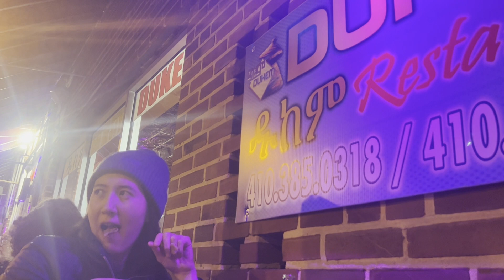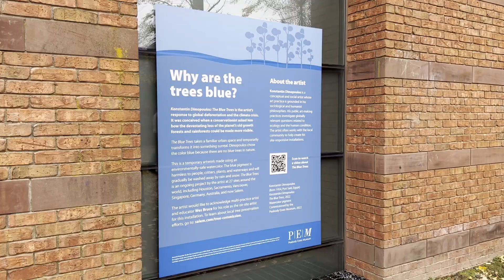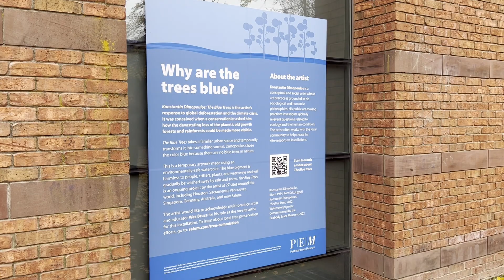Stay at a Local Winery in Baltimore, MD and Visit Salem, MA (VISUAL VLOG)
Baltimore, MD and Boston, MA November 2022 Trip:
Bullhouse Winery
The Lyric
Longwood Gardens (Longwood, PA)
Philadelphia, PA
Baltimore Rocks State Park
Boston Public Garden
Salem, MA
Peabody Essex Museum